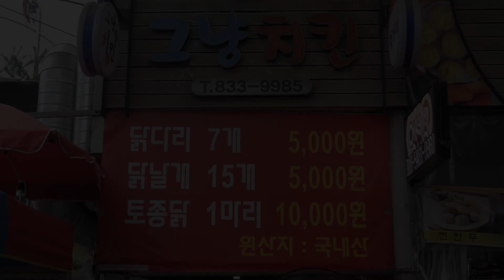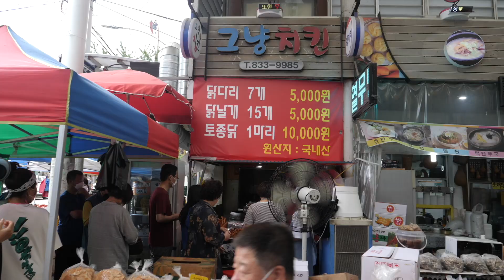장날이면 하루 1톤이상 팔리는 역대급 통닭집~ / Traditional market fried chicken popular in Korea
다양한 음식을 소개하는 온푸드입니다.🙂
보다 다양하고 맛있는 음식들을
여러분에게 보여줄수있도록 노력하겠습니다~

Onfood introduces a variety of foods.🙂
More variety and delicious food
I will try my best to show it to you~

매장정보
     -상호   :  그냥치킨
     - Price :  토종닭 KRW  10,000원
                    닭다리 7개 KRW  5,000원
                    닭날개 15개 KRW  5,000원

- address
충청북도 괴산군 괴산읍 읍내로 305-1(괴산 오일장)
괴산오일장은 매월 3일 8일 입니다.

💌 촬영 요청 및 제보 이메일
역대급 오일장 치킨이 떳다! 한시간에 200kg,하루 1~1.5톤 팔아치우는 가마솥치킨~/ Traditional market fried chicken popular in Korea